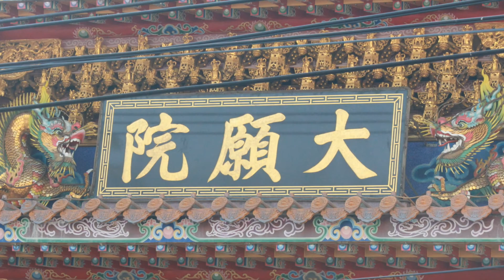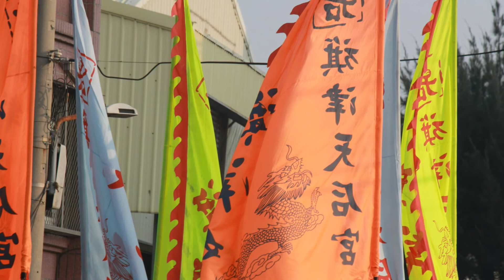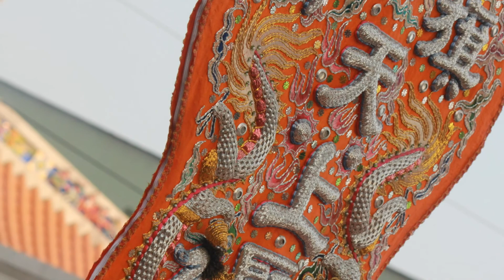107／01／01(一) 高雄旗津區旗津鳳山寺萬鳳殿廣澤尊王恭送代天巡狩五府千歲平安遶境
拍攝地點：大願院